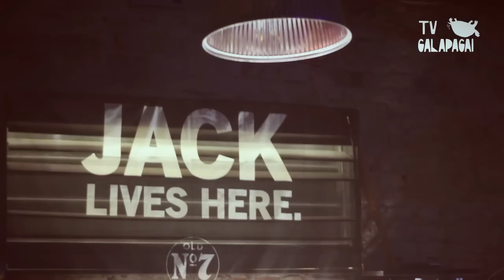Galapagai TV 2012 02 02 @ Galapagai sako:KONCERVAS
2012m. vasario 2d. menų fabrike LOFTAS vyko renginys "Galapagai sako: KONCERVAS", kuriame startavo naujai susibūrusi  "Galapagai TV" komanda!

Renginyje koncertavo Jama&W BAND, IR, G&G Sindikatas, vyko festivalių "Bliuzo Naktys" ir "Galapagai/Roko Naktys" savanorių apdovanojimai.